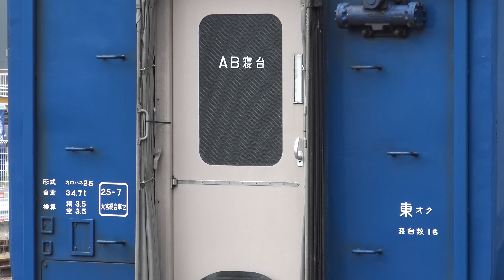EF64 37牽引 24系2両（オロハネ25 502・503）長野配給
2016年6月22日、尾久から長野まで、尾久車両センター所属24系2両（オロハネ25 502・503）の長野配給が行われました。牽引は高崎車両センター高崎支所所属EF64 37でした。
今回の配給により、JR東日本に残るブルートレイン（24系）は残り5両となりました。
中央本線八王子駅にて撮影。